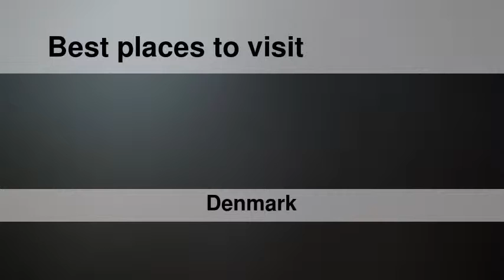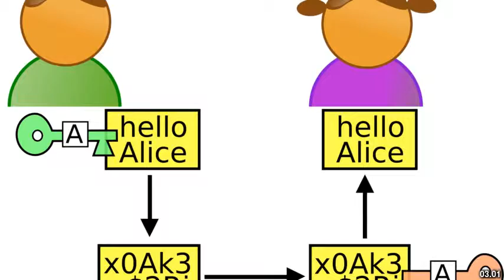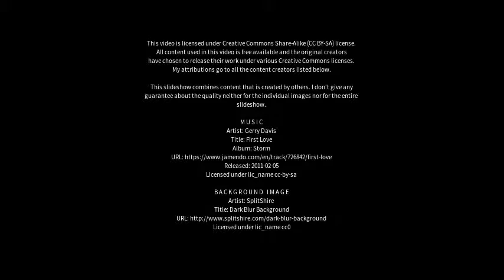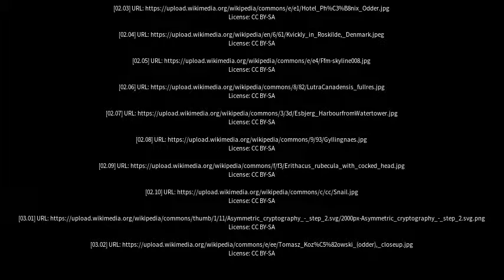Best places to visit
Best places to visit - Odder (Denmark) Best places to visit - Slideshows from all over the world - City trips, nature pictures, etc.